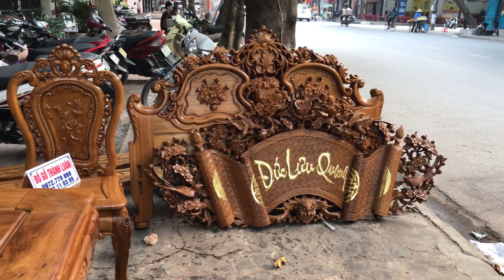Bộ bàn ghế ăn gỗ gụ mẫu lu uy(dogothanhluan)18-12-2017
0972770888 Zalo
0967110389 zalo